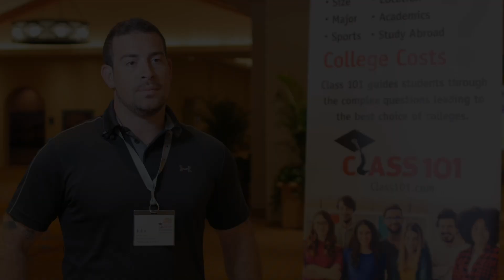Class 101 Franchisee Testimonial: John Izzo